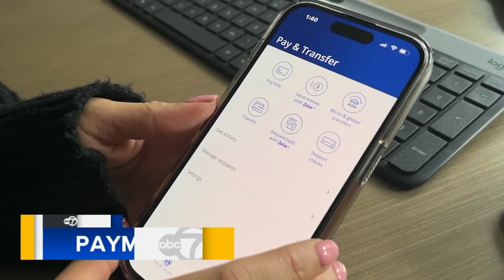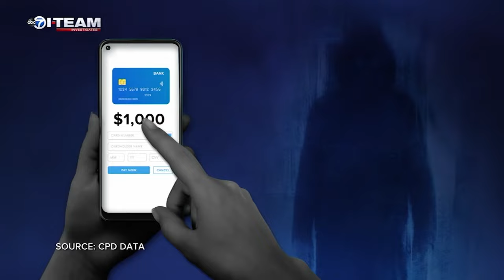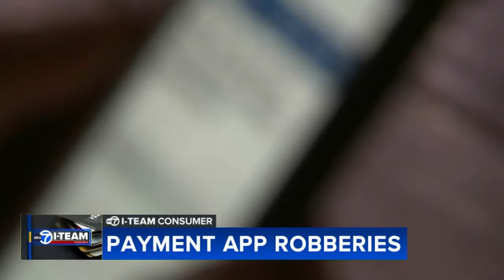Robbers demanding access to bank, payment apps to steal money on rise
Armed robbers in Chicago aren't just taking people's phones, but also demanding they give access to bank and payment apps to steal their money. FULL STORY